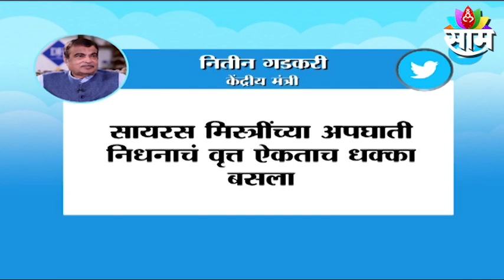Supriya Sule : सायरस मिस्त्रीच्या निधनानंतर सुप्रिया सुळे यांच्याकडून ट्विटरद्वारे श्रद्धांजली !